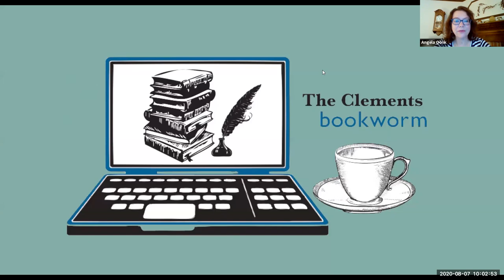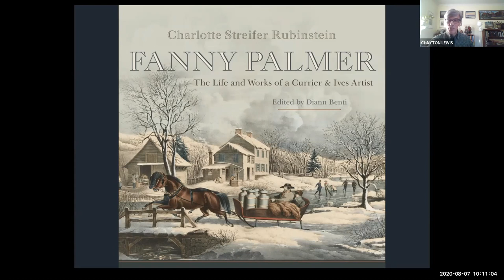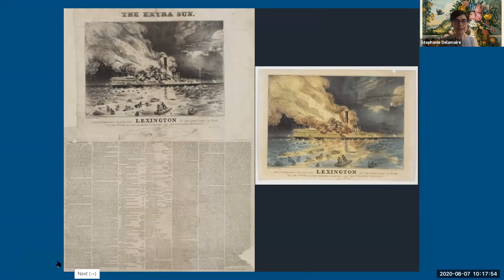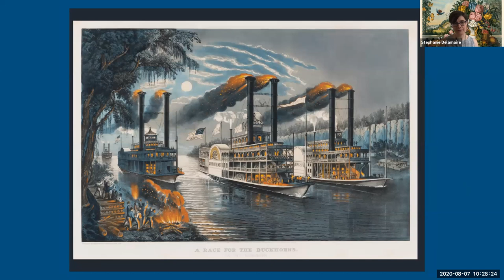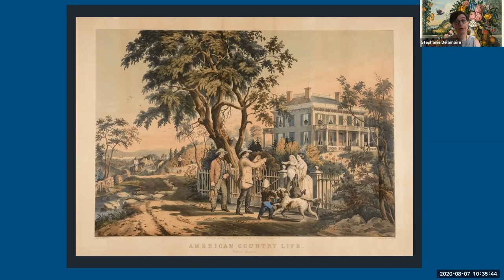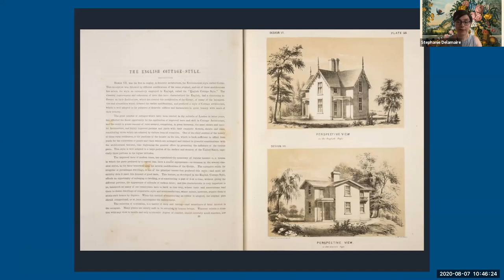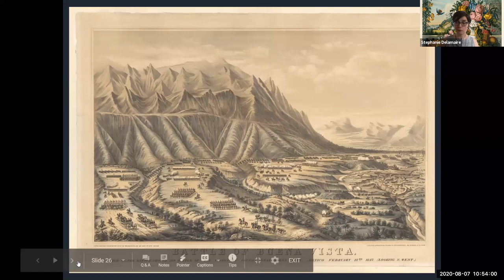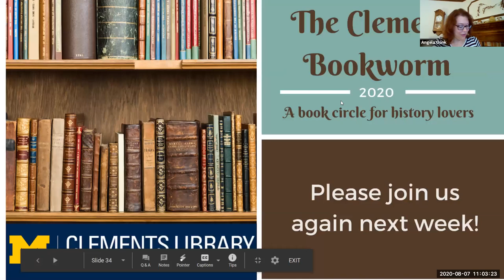Bookworm #19: Conversation with Stéphanie Delamaire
08/07/2020 Bookworm #19: Fanny Palmer: The Life and Works of a Currier & Ives Artist

In this episode of the Clements Bookworm, panelists Stéphanie Delamaire (Winterthur Museum, Garden & Library) and Clayton Lewis (Clements Library) discuss the book Fanny Palmer: The Life and Works of a Currier & Ives Artist (2018) by Charlotte Streifer Rubinstein. Books and resources discussed in the program are listed